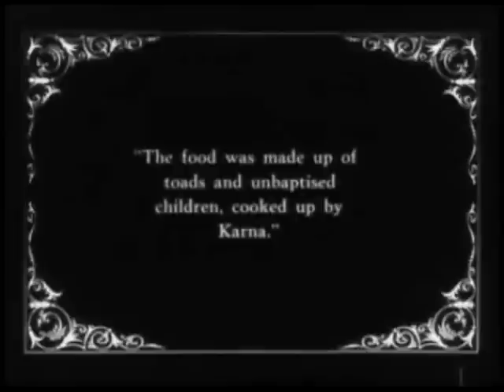Denial of God - The Curse of the Witch.wmv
Here's a fan video for this cult horror Black Metal band from Denmark.
Denial of God spread darkness fear and horror since 1991
Pictures have been taken from live rituals of the band, movie pictures have been taken from "Haxan" and "The Mask of Satan (Black Sunday)"

Album : The Horrors of Satan
Label : Painkiller Records

Lyrics :A Day in August Mina Rice was
Picking Belladonnas as she
Heard the Cries of a Crowd coming
Then she knew her Time had come
She didnt even try to run
Cause she knew it was too late
No matter what they would do
The Dark was sure to make them pay

Soon they found her and stopped shouting
A new Victim for their Trials
Was it her Fault that the Clayton
Familys Child died of Fever?
Yes, it was, but nobody knew
Nor did anybody care
But they surely found their Scapegoat
Mina Rice was dragged away in Chains

You could not see on her Face that
Her Life had come to an End
She wept no Tears, what a strange Girl
Covered in Beauty yet so mysterious
From her Cell you soon could hear her
Sing her lonely Songs of Twilight
A Fire should light up the Landscape
And so she was dragged to the Stake to burn

Dragged to the Stake there to burn in the Moonlight
Satans Disciple to die on this Night
A Crowd of (Frightened) Cowards screaming out against her
Let the Devil burn your Soul in Hell for all Eternity!
Eternity Eternity Eternity

The Stake caught Fire and lit up the dark Night
And knowing that someone saw it from the other Side
Her once purple Eyes turned as black as a Raven
She screamed out a Curse that should haunt them in all Eternity
Eternity Eternity Eternally!

(And the Witch spoke:)
Oh, who are you Mere Mortals and Disciples of God!
Is it not known to you who my Father is?
I shall come back bringing with me the Legions of Hell
And haunt each and everyone of you till there is no one left!

And so she did